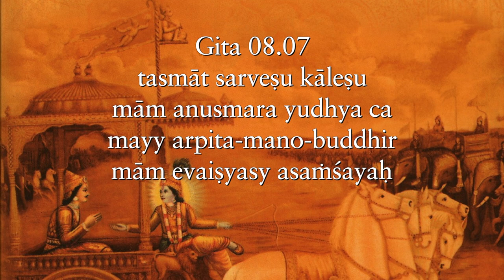Meditation is not the antithesis of action, it is the basis of action Gita 08 07